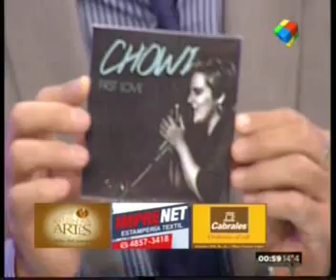Animales Sueltos - 25 de abril de 2014 - Parte 8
Alejandro Fantino, Coco Sily, Luciana Salazar, Sandra Villarruel, Alejandro Muller, Valeria Gastaldi, Emiliano Rella, Fernanda Sosa y Carlo Di Domenico.